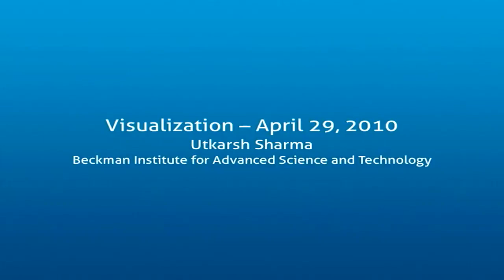Visualization: Imaging and Cancer Treatment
Dr. Utkarsh Sharma and  Dr. Steven Adie, both of the University of Illinois' Beckman Institute for Advanced Science and Technology, discuss imaging and cancer treatment at Innovators Improv on April 29, 2010 at Radio Maria in Champaign, IL.

The Champaign-Urbana culture inspires innovation and creativity. The Innovators Improv™ is a mechanism to engage innovative and creative individuals within the community to express and develop their ideas and concepts and to stimulate synergistic networks.